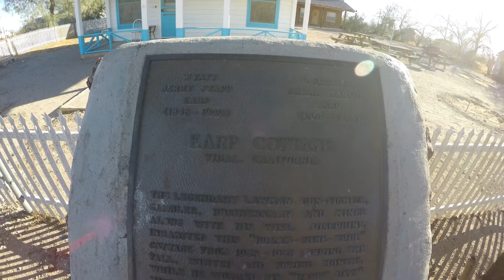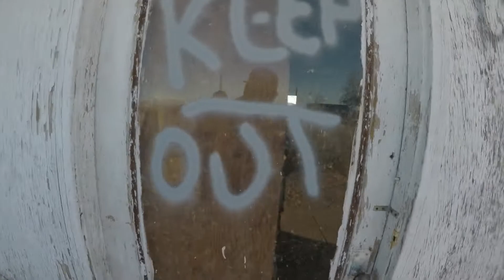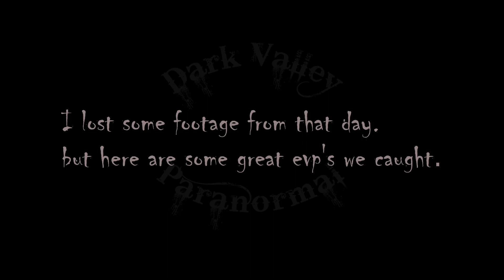Wyatt Earp Cottage Vidal, C A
Exploring Vidal, C.A Abandoned structures, Holly Cemetery and Wyatt And Josephine Earp's Cottage. daytime investigation. we got some cool EVP's. Hope you all enjoy!